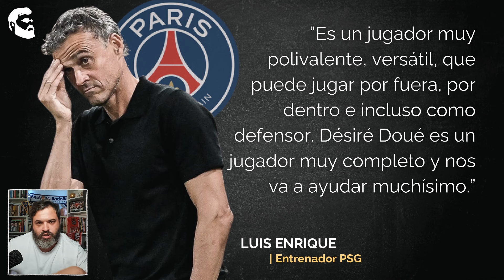🔎 ¿Quién es DÉSIRÉ DOUÉ? La PROMESA de FRANCIA que ha fichado el PSG para OLVIDAR a MBAPPÉ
Hoy en 'Scout Club' 🔎 hablo sobre Désiré Doué, una de las grandes promesas del fútbol francés que acaba de firmar el Paris Saint-Germain para intentar que los de Luis Enrique olviden rápido a Mbappé. Hablo de la carrera del atacante, de sus virtudes y de sus características.

Capítulos:

00:00 Introducción
01:20 Biografía y trayectoria
04:12 Posición ideal y análisis del futbolista
10:25 Estadísticas recientes
13:34 Conclusión y despedida